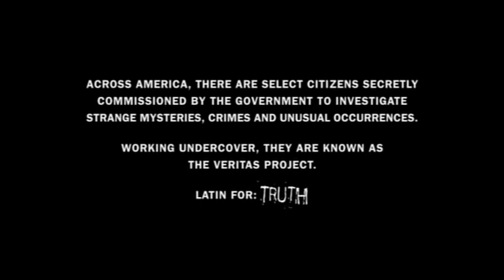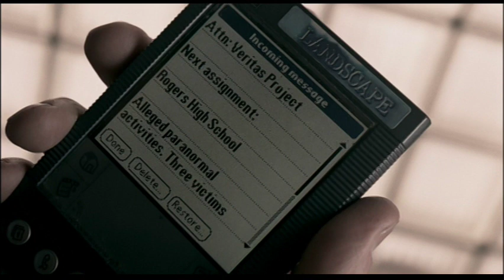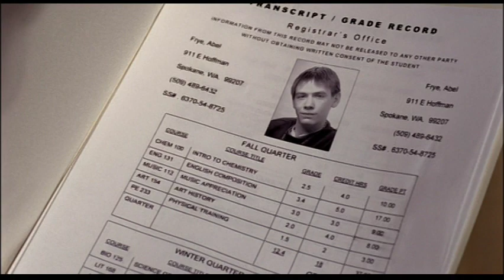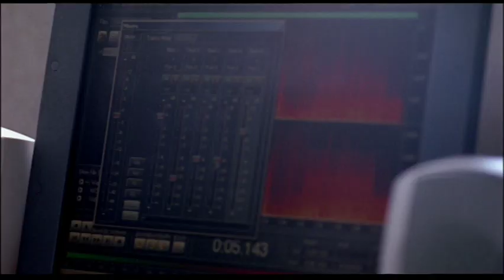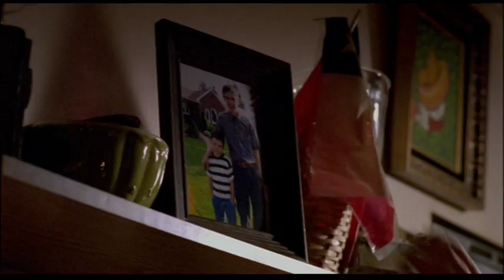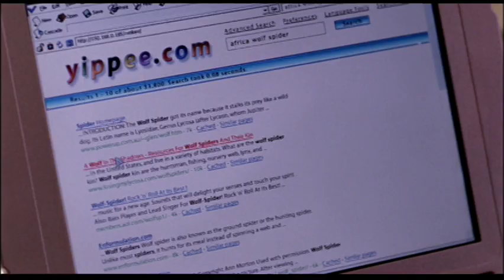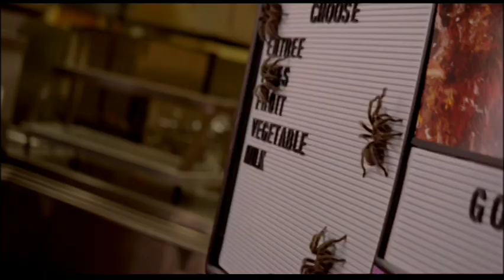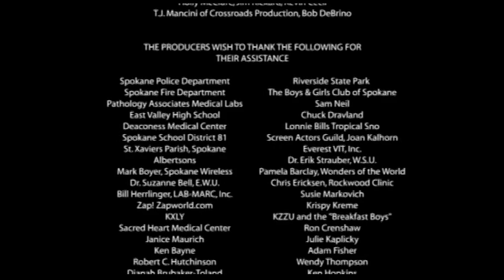Hangman's Curse (2003)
Watch your locker. Watch your back. Watch your soul.

It will scare you... to death.

Based on the novel Hangman's Curse by Frank Peretti.

Within the shadowed corridors of Rogers High School, something terrible has been unleashed. As fear escalates, a family of investigators goes undercover only to discover you cannot destroy what you cannot find. As students are claimed by a deadly power, Nate and Sarah Springfield (David Keith and Mel Harris) and their two teenaged children (Leighton Meester and Douglas Smith) race to protect the student body from the mysterious forces around them... and from their own prejudices.

Also stars Jake Richardson as Ian Snyder, Andrea Morris as Crystal Sparks, Bobby Brewer as Leonard Baynes, Daniel Farber as Norman Bloom, Edwin Hodge as Blake Hornsby, William R. Moses as Coach Marquardt, Margaret Travolta as Debi Wyrthen, Tom Wright as Dan Carillo, and author Frank Peretti as Dr. Algernon Wheeling.

The filming took place in Spokane, Washington, with interior and exterior shots of John R. Rogers High School. Additional exterior shots were filmed at nearby Riverside State Park, as well as Winnipeg, Manitoba, Canada.